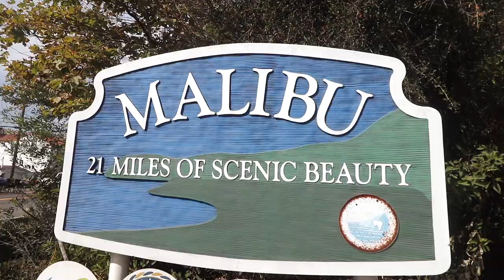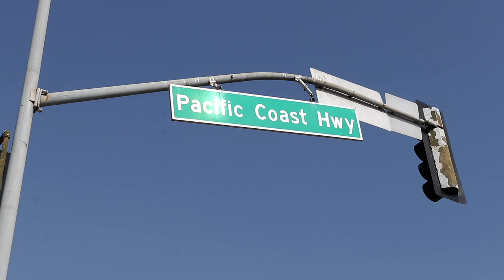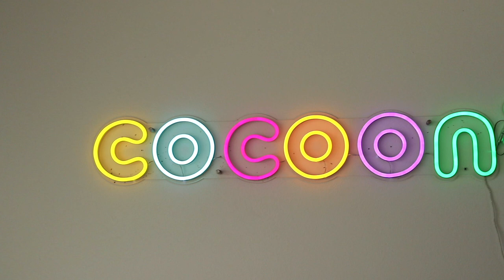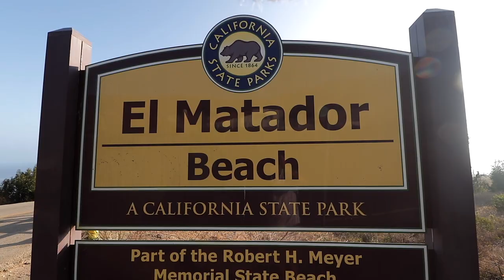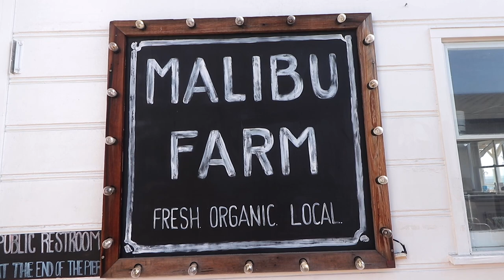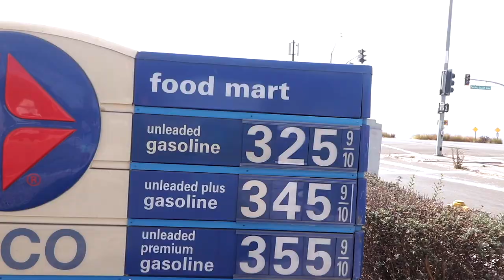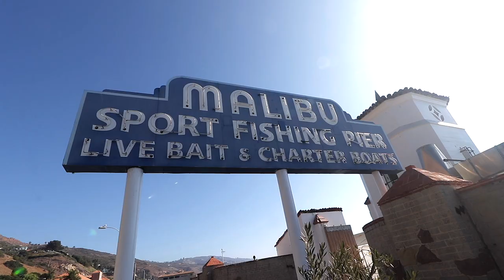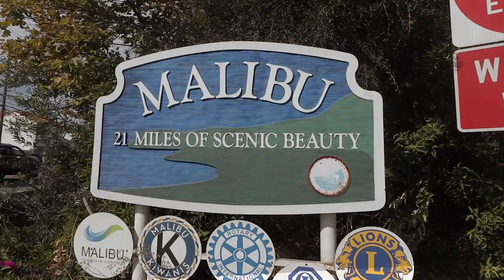MALIBU CALIFORNIA - Best Things To Do In MALIBU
Malibu is by far one of the most beautiful places in California. Some of the most successful and famous people call Malibu their home including Miley Cyrus, Lady Gaga, Mel Gibson, Pierce Brosnan and many more! In this video we head to picturesque beaches such as Point Dume, Westward Beach, and El Matador. Hope this Malibu travel guide helps you on your next trip to this spectacular gem WOOT WOOT

                   ✅ 10 tips to travel for only $30/day
                   ✅ Everything you need for a successful road trip
                   ✅ Four 7-day routes including states like (UT, AZ, CA, OR, WY, SD)
                   ✅ All the free campsites we stayed at and the apps we used to find them
                   ✅ How to deal with bathroom problems
                   ✅ Eating & Shopping
                   ✅ Tips to staying SAFE on the road (very important)
                   ✅ Finances (the app we used to stay on budget)
                   ✅ All of our instagram photo locations
                   ✅ A list of every hike we did ranked by enjoyability and difficulty

📕The book that will get you started on Youtube: